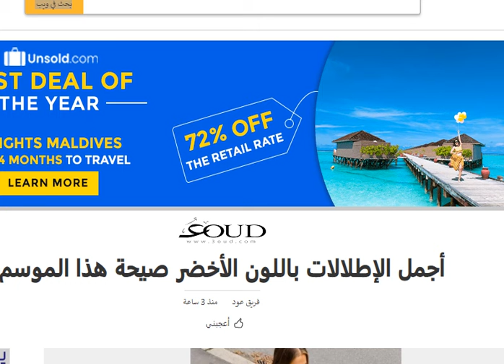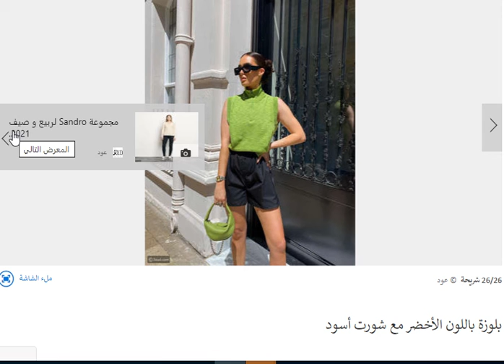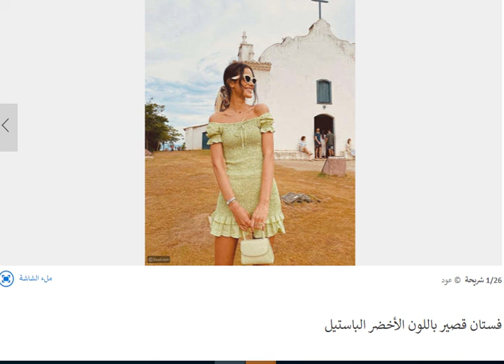اللون الأخضر صيحة هذا الموسم فى الازياء و ايضا فى سوق الاوراق المالية و البورصة و الاعمال و الاقتصاد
Resources
Monday 21 June 2021

# ​الاوراق_المالية